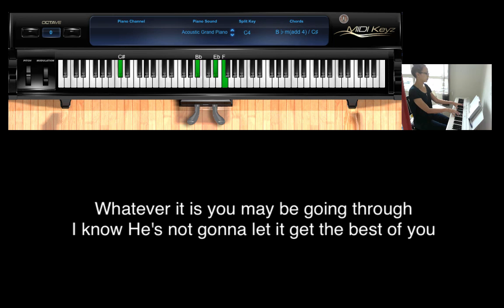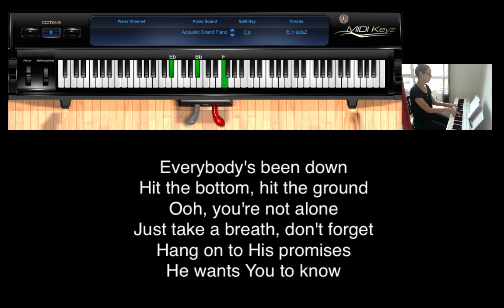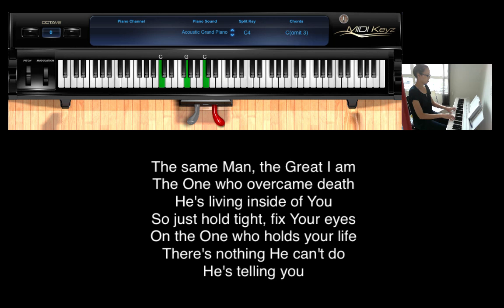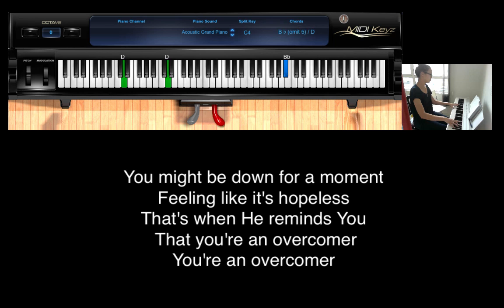Overcomer (Mandisa) Piano Cover and Tutorial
LEARN WORSHIP KEYS AT THE INSPIRED KEYS ACADEMY!

31 DAYS TO BETTER WORSHIP KEYBOARD PLAYING E-BOOK
Play better worship keyboard in 31 days the step-by-step, systematic way:

3 QUICK TIPS ON WORSHIP KEYBOARD
My 3 best tips towards sounding awesome on worship keys the quick way:

ENQUIRIES
Email sandra (at) inspiredkeys (dot) com

WATCH THIS VIDEO AT HALF THE SPEED
Think I played too fast? Was the video difficult to learn form? You can learn more effectively by watching a slowed version of this video at 50% speed here:

KEYBOARD INFORMATION
This video was recorded on my Yamaha Motif XS6.

This video is a worship keyboard tutorial and cover of Hillsong's With All I Am. Enjoy the video and God bless!